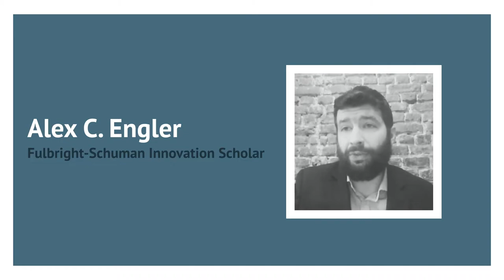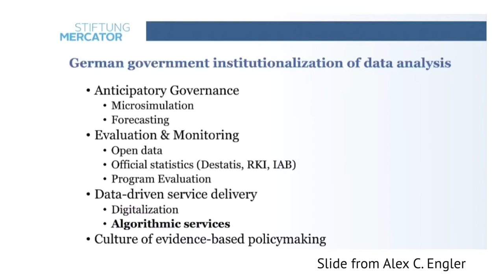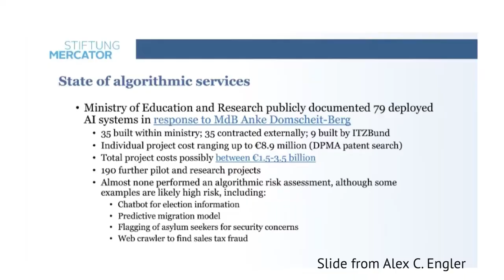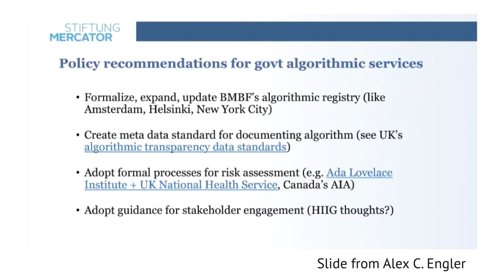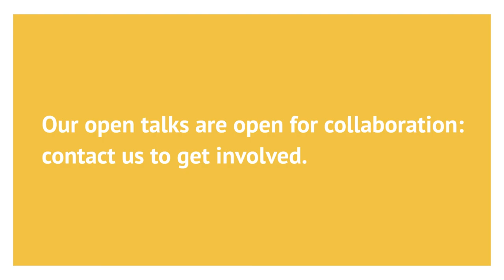Algorithmic services and AI in the German Federal Government | Alex C. Engler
AI for the public interest and the social good are often presented as central goals in national AI strategies or ethical AI guidelines. Nevertheless, it remains unclear how a public interest orientation of AI systems can be implemented and realized. The research group “Public Interest AI” is therefore working on precisely this issue. However, this complex question cannot be answered completely by one research group alone as many perspectives in research and practice need to contribute to a holistic answer. This series of Open Talks invites other experts of the field for mutual exchange on this important endeavor.